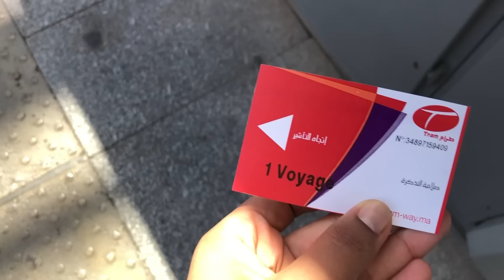My first time going to the stadium (Morocco vs Cabo Verde) | أول مرة نمشي لتيران